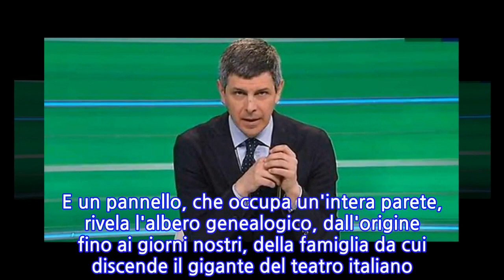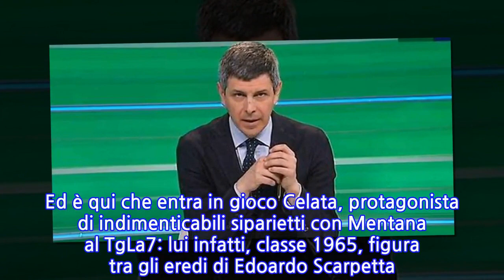L'albero genealogico smaschera Paolo Celata, una impensabile scoperta: di chi è...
L'albero genealogico smaschera Paolo Celata, una impensabile scoperta: di chi è parente,...
                    Ciò che pochi, anzi pochissimi, sapevano su Paolo Celata lo rivela Il Tempo, il quotidiano capitolino diretto da Franco Bechis. Il mitico inviato del TgLa7 di Enrico Mentana, infatti, è stato "smascherato" alla mostra "La grande arte del ridere" inaugurata lunedì 23 dicembre al Teatro Valle di Roma. Al centro dell'attenzione la storia del grande Eduardo Scarpetta. E un pannello, che occupa un'intera parete, rivela l'albero genealogico, dall'origine fino ai giorni nostri, della famiglia da cui discende il gigante del teatro italiano. Ed è qui che entra in gioco Celata, protagonista di indimenticabili siparietti con Mentana al TgLa7: lui infatti, classe 1965, figura tra gli eredi di Edoardo Scarpetta. "La classe non è acqua", chiosa Il Tempo commentando la vicenda.
INFORMATION
• Source: liberoquotidiano